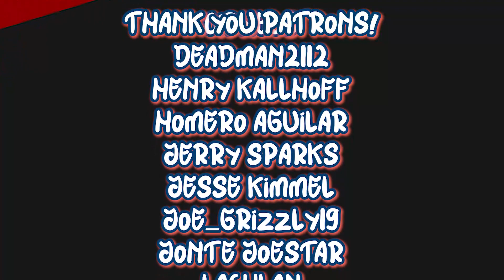Monster Prom | Ep.4 - Kuro is Nice...Unlike Sushi w/Friends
There’s only 3 weeks left before prom and you haven’t got a date yet..and you’re a monster. But that’s okay ‘cause at your high-school everyone else is too! These are the stepping stones into the world of Monster Prom, a one-to-four player competitive dating sim that has you thinking: I never knew I was into that!

Welcome to Monster Prom. In this episode, Kuro does something nice for Aura...unlike Sushi!

This video is for satirical purposes only.